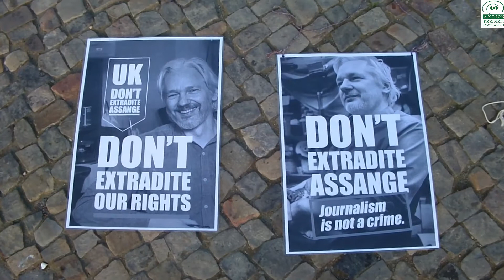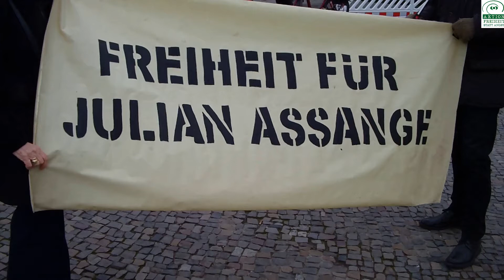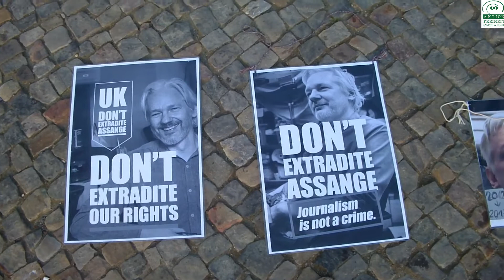Für die sofortige Freilassung von Julian Assange!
Sofortige Freilassung von Julian Assange!
Free Press - Free Assange!

Mahnwache für Julian Assange, für Presse- und Meinungsfreiheit, Demokratie und Frieden

Wie jeden 1. und 3. Donnerstag im Monat fand gestern, wie seit 2 Jahren, wieder eine Mahnwache für die Freilassung des Journalisten und Whistleblowers Julian Assange statt. Die Mahnwache findet immer direkt in Sichtweite der US Botschaft in Berlin auf dem Pariser Platz am Brandenburger Tor statt.

Die beiden Redebeiträge sind in diesem 10min Video dokumentiert.